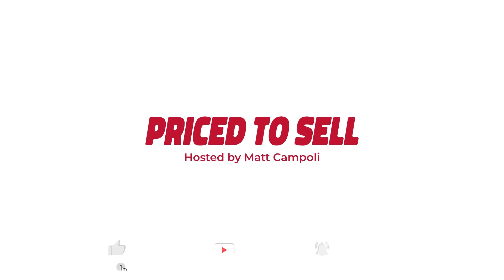ADAPTING TO VIRAL TRENDS AS A REALTOR & GROWING YOUR NETWORK W/ ANNA OLIVER - S1 EP 22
On the SEASON FINALE of the Priced To Sell Podcast, Matt is joined by female powerhouse in the real estate industry and Senior Vice President at Sotheby’s International Realty Canada, Anna Oliver. A licensed agent for 18 years, the two chat hailing from Nova Scotia, her experience serving Canada in the military, the elite status of Sotheby’s, as well as her viral TikTok situation and responding to backlash. Further topics of conversation include adapting to trends as a realtor, supporting other agents, and delegating your workload.

We thank everyone who tuned in for the inaugural of The Priced to Sell Podcast. We hope that we were able to provide knowledge and expertise while keeping viewers entertained and informed in all things Real Estate. See you back for Season 2!